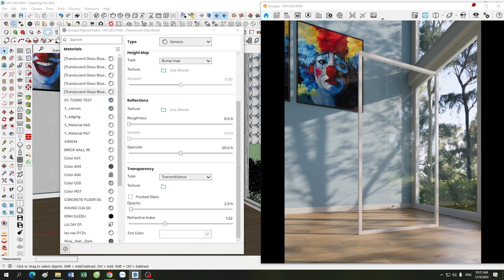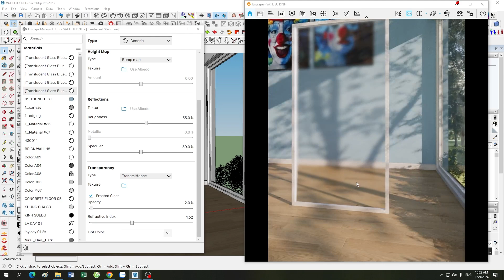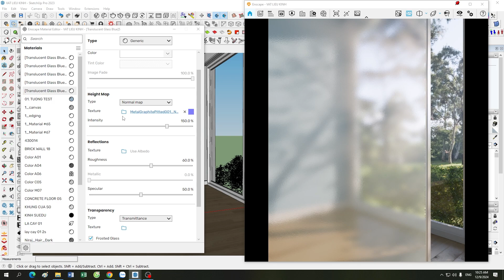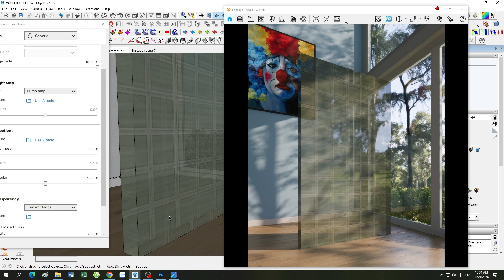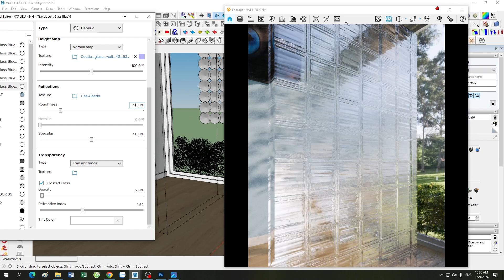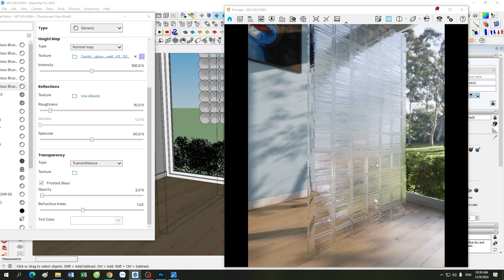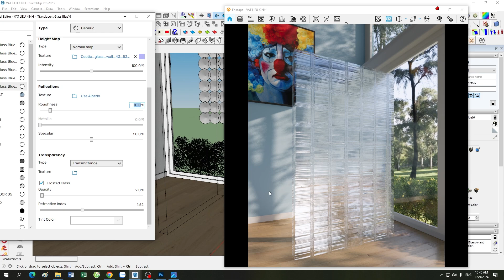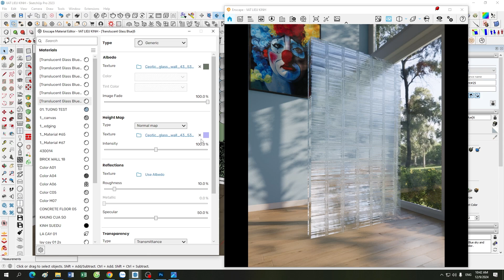ENSCAPE TUTORIALS | Buổi 27: Hướng Dẫn Làm Vật Liệu Kính Mờ Và Gạch Kính Trong Enscape 4.1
Chào mừng các bạn đến với buổi hướng dẫn thứ 27 trong chuỗi Enscape Tutorials! Trong video này, chúng ta sẽ:
🔹 Tìm hiểu cách tạo vật liệu kính mờ (frosted glass) giúp không gian trở nên tinh tế hơn.
🔹 Tạo và chỉnh sửa vật liệu gạch kính để mang lại hiệu ứng ánh sáng độc đáo.
🔹 Khám phá các tính năng mới trong phiên bản Enscape 4.1 và cách tận dụng tối đa công cụ Material Editor.

🎯 Đây là video hoàn hảo cho các bạn yêu thích thiết kế nội thất, kiến trúc và muốn nâng cao kỹ năng sử dụng Enscape.

📌 Để lại câu hỏi hoặc ý kiến của bạn trong phần bình luận, mình sẽ trả lời sớm nhất!